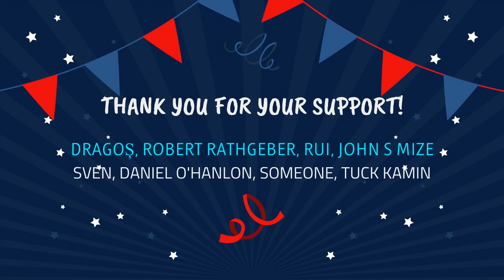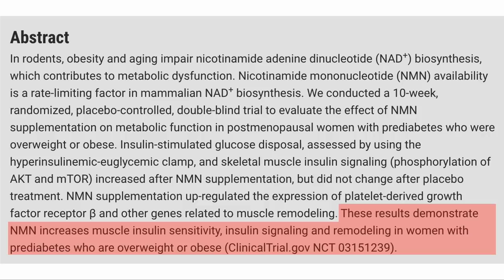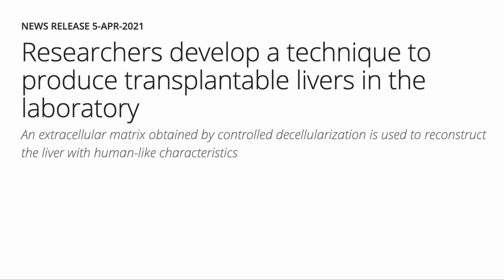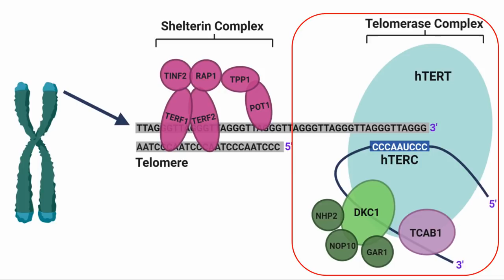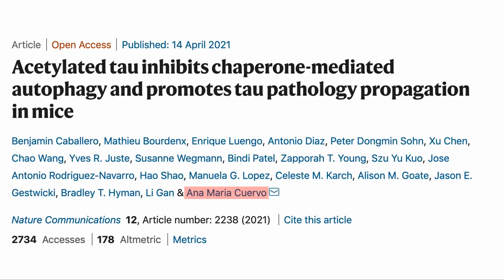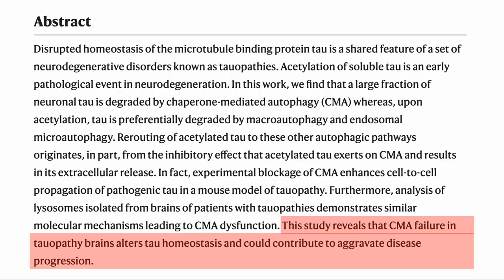First NMN Efficacy Human Trial Result | Growing Organs In The Lab | Telomerase Structure | NS#22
In this newsletter we talk about the first published results of an NMN clinical trial. It is exciting to see that they are positive. We also look at a way to grow organs in the lab and the announcement of the atomic level mapping of telomerase and finally a look at how acetylation of the tau protein may cause it to no longer be degraded by chaperone mediated autophagy and cause a pathological condition.

Papers referred to in this video.
Nicotinamide mononucleotide increases muscle insulin sensitivity in prediabetic women

First atomic model of human telomerase constructed by electron cryo-microscopy
Acetylated tau inhibits chaperone-mediated autophagy and promotes tau pathology propagation in mice

100% Trans-Resveratrol 1000 mg ProHealth